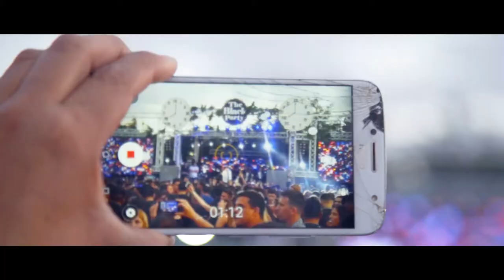AfterMovie Black 2018